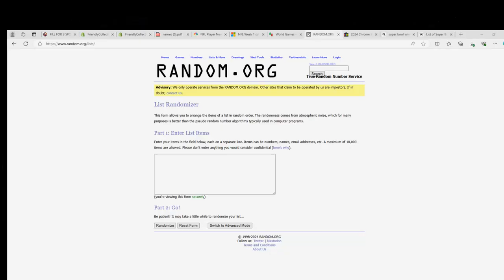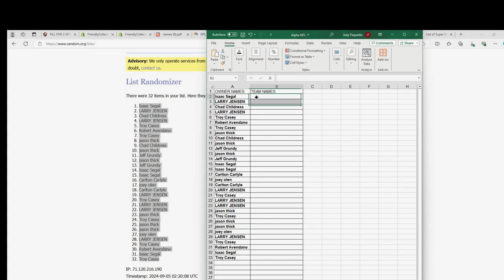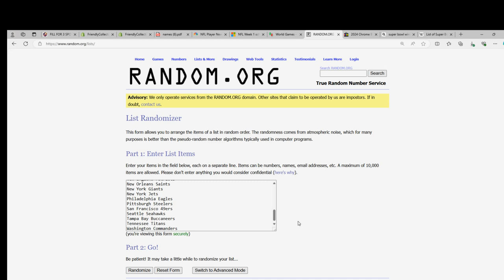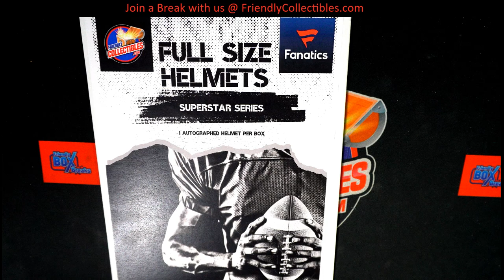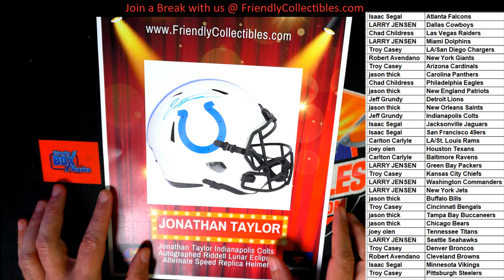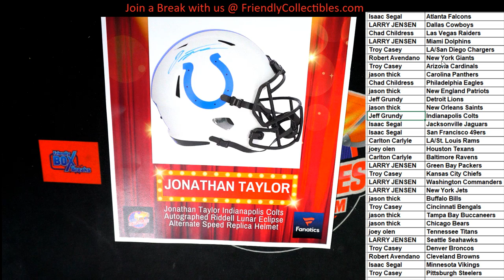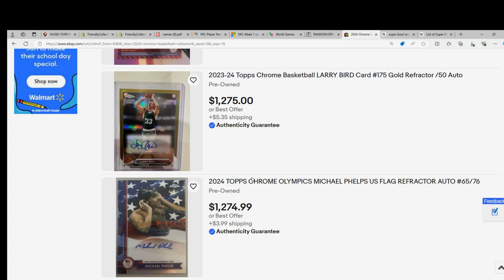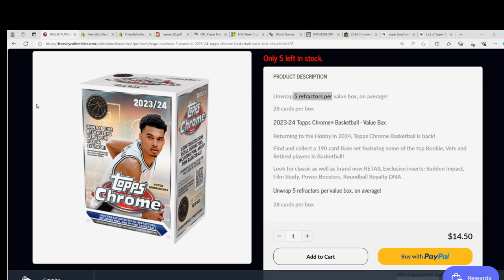2024 Superstar Series Full Size Helmets ID SSFULLSIZE106